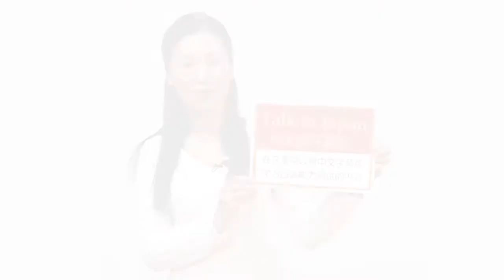日本語レッスン 日语学习频道Talk in Japan中文字幕版开通啦！